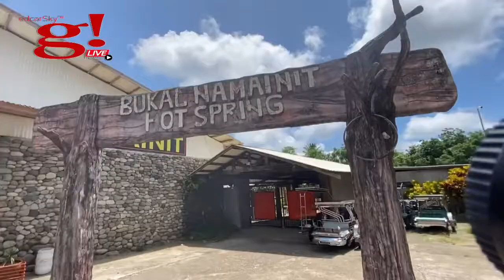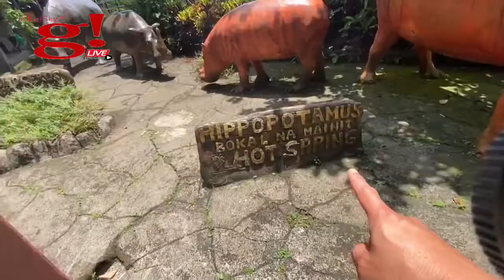Finding Gala: Where Na You Here Na Us Mainit Hot Spring Mauban